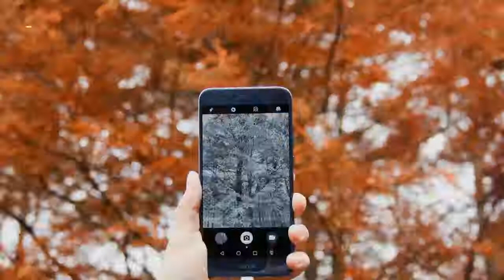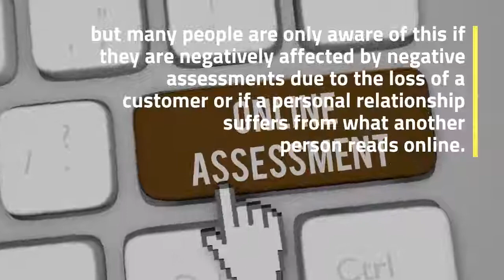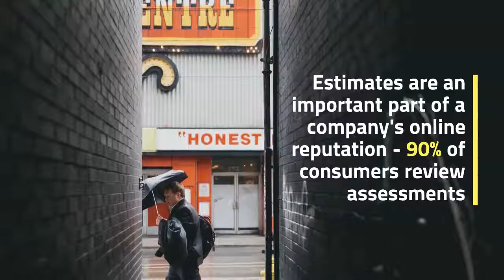Online Reputation Management - For victims of defamation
For victims of defamation, to the extent that they share bank details, social security numbers and other personal information, criminal prosecution may be an option, combined with good online reputation management. In some situations, litigation is often a waste of time trying to correct your name online, and if you don't have a reputation management system in place before going to court, you can make the situation worse.